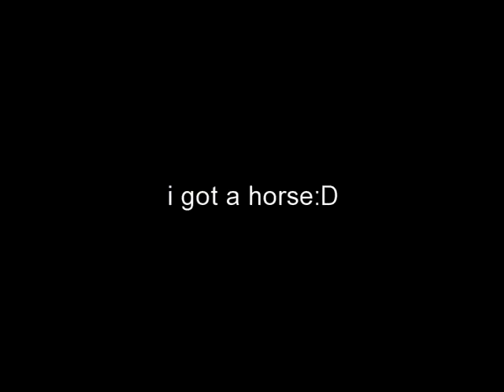listelle my new horse:)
YOUTUBE I DO NOT OWN OR CLAM TO OWN THE MUSIC    This is my new horse listelle she is 15.2 comtois cob and stunning! i really cant wait to have her home i absolutely love this horse shes one in a million !